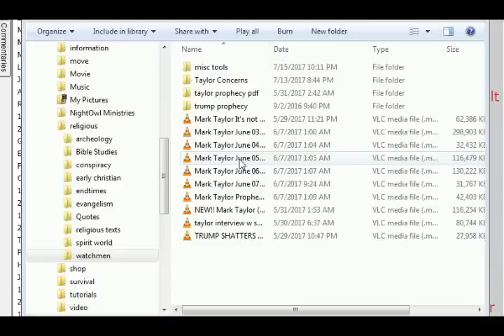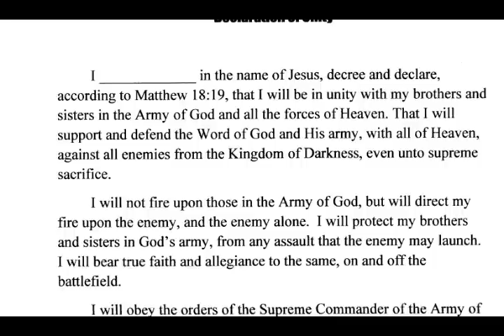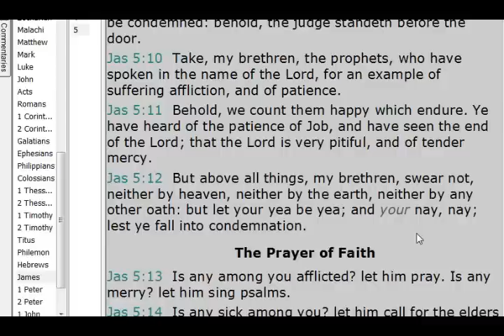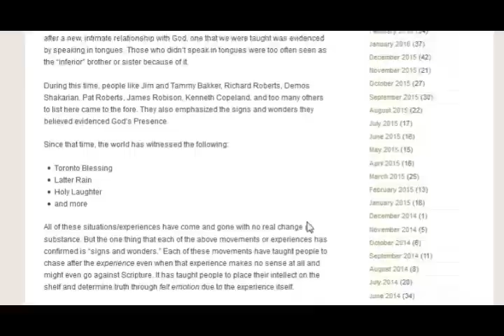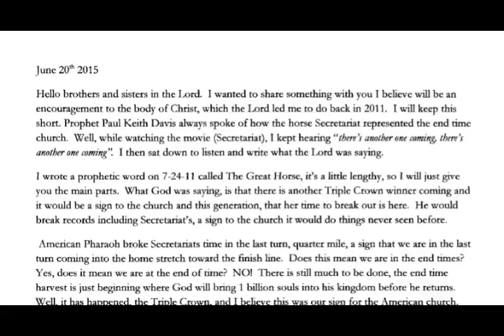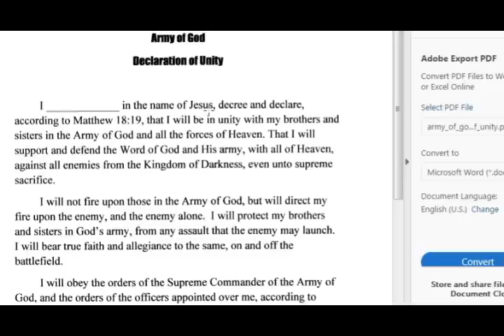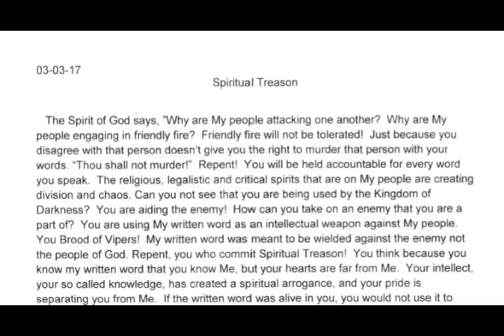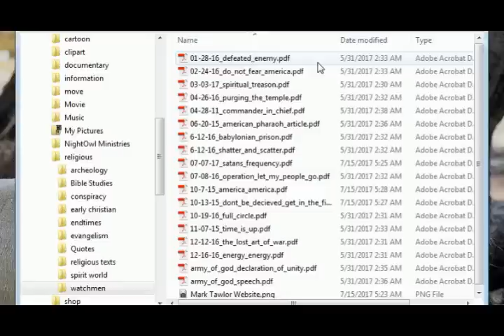Mark Taylor Expose' Part 1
Mark Taylor Expose' parts 1 thru 5

2Ti 4:2  Preach the word; be instant in season, out of season; reprove, rebuke, exhort with all longsuffering and doctrine.
2Ti 4:3  For the time will come when they will not endure sound doctrine; but after their own lusts shall they heap to themselves teachers, having itching ears;
2Ti 4:4  And they shall turn away their ears from the truth, and shall be turned unto fables.

"My people are destroyed for lack of knowledge: because thou hast rejected knowledge, I will also reject thee, that thou shalt be no priest to me: seeing thou hast forgotten the law of thy God, I will also forget thy children." (Hosea 4:6)

Gal 1:6  I marvel that ye are so soon removed from him that called you into the grace of Christ unto another gospel:
Gal 1:7  Which is not another; but there be some that trouble you, and would pervert the gospel of Christ.
Gal 1:8  But though we, or an angel from heaven, preach any other gospel unto you than that which we have preached unto you, let him be accursed.

Related articles and resources mentioned in this video;
More will be forthcoming.
PLEASE share this information far and wide.

ElijahList.com
At this time prophetically, since judgement begins with the household of  God,   then IT IS TIME NOW for a serious spotlight of truth to shine on the prime batch  of false prophets mingling within the body of Christ today.
Namely:   Kim Clement,  Chuck Pierce,  Rick Joyner,  Bob Jones, Paul Keith Davis,  Paul Cain,  C. Peter Wagner  and  John Paul Jackson.
These 8 are the most recognizable self-proclaimed 'prophets' today carousing
amongst today's Evangelical TV airwaves and body of Christ who hold themselves
up boldly as 'seers' and  'apostles' and  'prophets'.

Countless other ministers are also associated with or influenced by these 8 men   and mostly fit into the exact same profile and criteria laid out in this letter.     The website ElijahList.com by founder Steve Schultz is a prime place to locate
the entire list of today's self-lableled 'prophets' and 'seers'.

the zedekiah list
paul keith davis false prophet